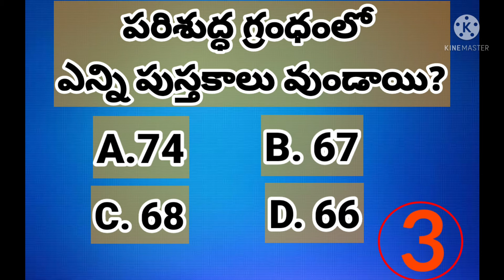Bible Quiz#Try to answer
bible quiz